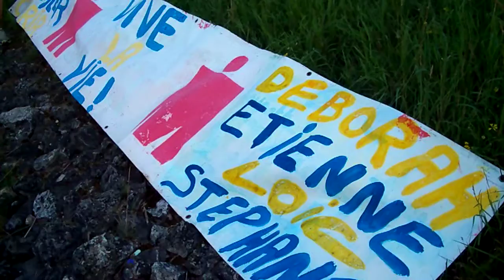depart vague deborah challenge roth 2011